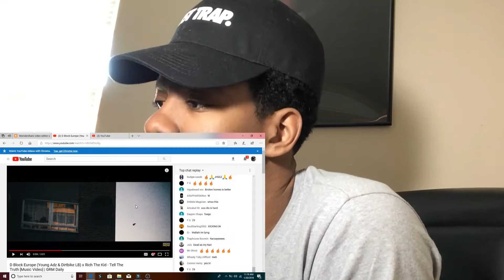D Block Europe (Young Adz & Dirtbike LB) x Rich The Kid - Tell The Truth [Music Video] | REACTION